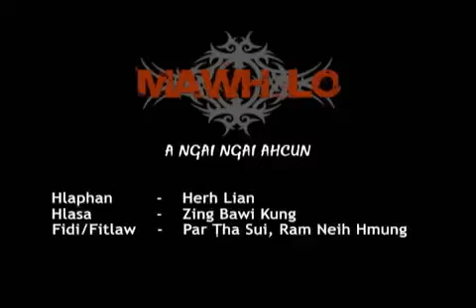Lai Hla - Zing Bawi Kung - A Ngai Ngai Ah Cun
mah nu te hi duhnung ngai ka ti.